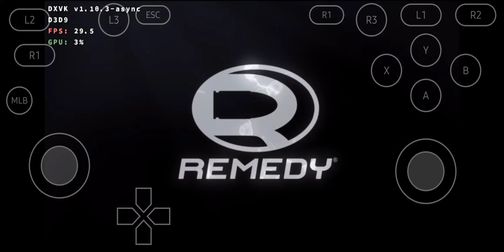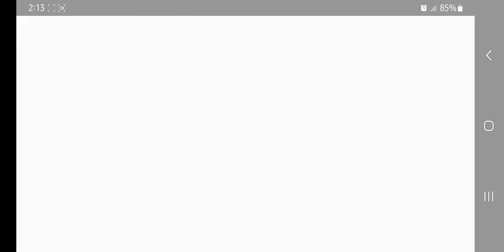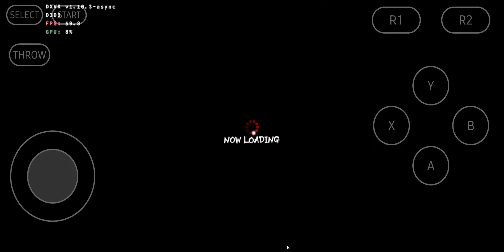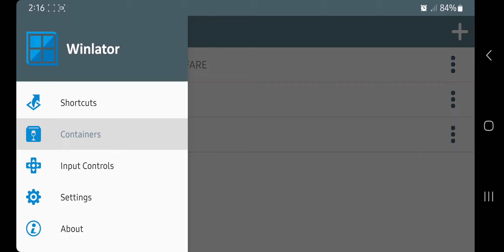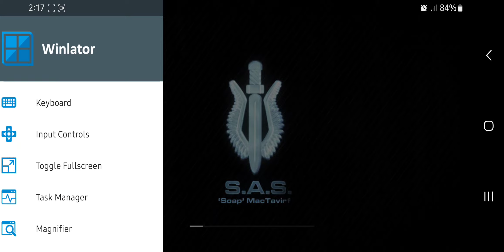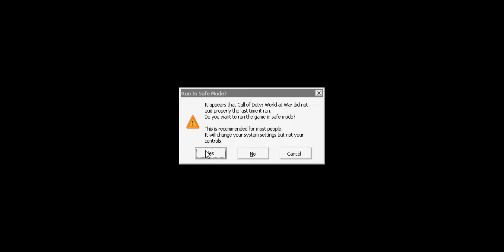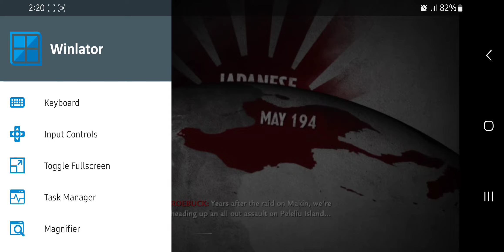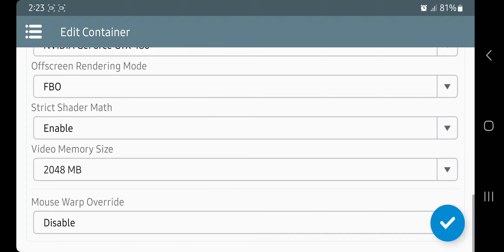Winlator 7.1 Afei mod. on Samsung s23 ultra.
A small selection of games I'm playing on Winlator 7.1 Afei mod. now I'm only playing these games as they are the ones I was playing on my Xbox 360 back in the day. I'm not too fussed about running new games as they tend to run poorly and make my phone temperature go nuclear 🤣

Winlator Afei mod is alot (I find) faster than the vanilla Winlator. most of my settings are the same for each game except for street fighter IV, you can turn the resolution up on this one as its probably not as demanding on GPU.

Call of duty games (the early ones) are now running lots better. hope you enjoy the video BUT please don't ask for game downloads and where to get them. everything you need is on the internet.

One last thing as many people know when you use screen recorder the FPS will take a hit but can confirm street fighter runs flawless at 60fps.